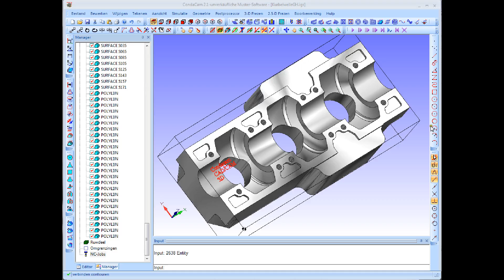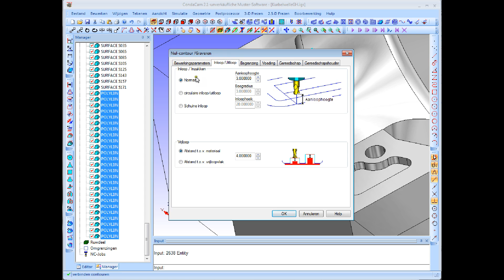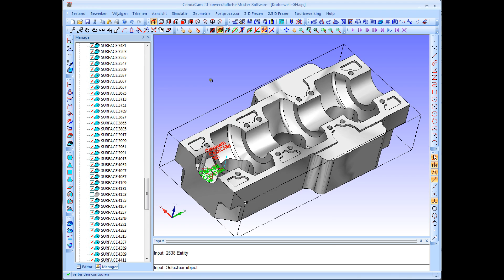35 Contour Projecteren